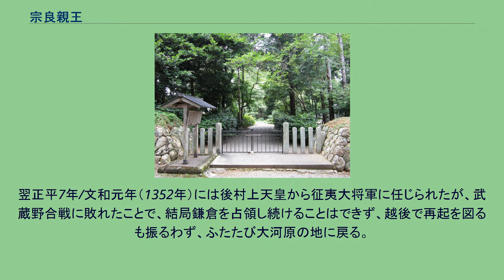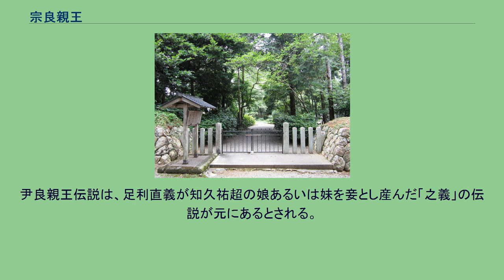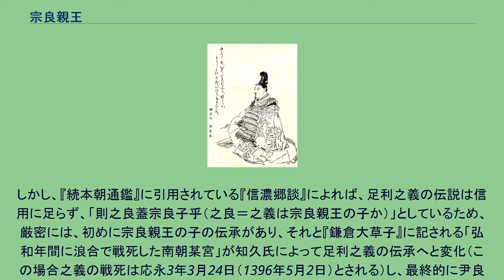宗良親王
宗良親王（むねよししんのう）は、鎌倉時代後期から南北朝時代にかけての皇族。
後醍醐天皇の皇子。
母は二条為子。
一品中務卿。
天台座主。
南朝の征夷大将軍もしくは征東将軍。
同母兄弟に尊良親王、異母兄弟に護良親王、懐良親王、義良親王（後村上天皇）など。
信濃の宮、大草の宮、幸坂の宮（庇護者となった香坂氏に由来）と呼ばれた。
法名は尊澄法親王。
二条派の代表的歌人で、南朝歌壇の中心であり、准勅撰和歌集『新葉和歌集』の撰者となった他、私歌集に『李花集』がある。
歌道の家であった二条家出身の母から生まれたことにより、幼い頃から和歌に親しんでいた。
生年は応長元年（1311年）。
かつて、石田吉貞が頓阿『草庵集』・『公卿補任』・『新葉和歌集』序などの記述を組み合わせて、正和元年（1312年）とする説を唱えていた。
しかし、平田俊春が教王護国寺本『天台座主記』に元徳2年（1330年）の座主補任時に数え20歳とあるのを発見して、逆算して応長元年（1311年）であることを示した。
妙法院に入り正中2年（1325年）妙法院門跡を継承。
続いて元徳2年（1330年）には天台座主に任じられるも、元弘の変により捕らえられ讃岐国に流罪となる。
父後醍醐の鎌倉幕府倒幕が成功し、建武の新政が開始されると再び天台座主となるが、建武の新政が崩壊し、南北朝の対立が本格化すると還俗して宗良を名乗り、大和国吉野（奈良県）の南朝方として活躍をするようになる。
延元3年/暦応元年（1338年）には、義良親王とともに北畠親房に奉じられて伊勢国大湊（三重県伊勢市）より陸奥国府（陸奥国霊山（現・福島県伊達市））へ渡ろうとするが、座礁により遠江国（静岡県西部）に漂着し、井伊谷の豪族井伊道政のもとに身を寄せる。
興国元年/暦応3年（1340年）に足利方の高師泰・仁木義長らに攻められて井伊谷城が落城した後、越後国（新潟県）の寺泊（現・新潟県長岡市）や、越中国（富山県の放生津（現・富山県射水市）などに滞在した後、興国5年/康永3年（1344年）に信濃国（長野県）伊那郡の豪族香坂高宗（滋野氏支流望月氏の一族）に招かれ、大河原（現・長野県大鹿村）に入った。
宗良親王はこの地を文中2年/応安6年（1373年）までの約三十年間にわたり拠点とし、「信濃宮」と呼ばれるようになる。
その間に上野国や武蔵国にも出陣し、駿河国（静岡県）や甲斐国（山梨県）にも足を運んだことが『新葉和歌集』や私家集である『李花集』の内容から判明している。
拠点となった大河原は伊那谷に属し、南に下れば井伊谷（井伊氏）から東海地方へ、北上すると長谷（後述する終焉の地の一つ）を経由して諏訪（諏訪氏）や関東へと通じる位置にあり、別名「南朝の道」とも呼ばれる後の秋葉街道の中心に位置していた。
そのため、劣勢が続く南朝方にとっては最重要拠点となり、各地で破れた南朝方の武士達（新田一門など）が逃げ込む事も多かった。
正平6年/観応2年（1351年）に足利尊氏が一時的に南朝に降伏した正平一統の際には、新田義興や新田義宗とともに鎌倉を占領する。
翌正平7年/文和元年（1352年）には後村上天皇から征夷大将軍に任じられたが、武蔵野合戦に敗れたことで、結局鎌倉を占領し続けることはできず、越後で再起を図るも振るわず、ふたたび大河原の地に戻る。
同年、北畠顕能、楠木正儀ら南朝勢が入京し、北朝の光厳天皇らを監視下に置くと、後村上天皇の帰京を支援するため信濃の宮方勢力を結集し出立しようとしたが（『太平記』）、足利直義が京都を回復し、実現しなかった。
正平10年/文和4年（1355年）諏訪氏（諏訪直頼）や諏訪神党・仁科氏などを結集し、北朝方の信濃守護小笠原長基と桔梗ヶ原で決戦に及ぶが敗れて、有力氏族の離反により南朝の勢力は大幅に低下してしまう。
なお、桔梗ヶ原の戦いに関しては、諏訪大社権祝の家系である矢島氏の「矢島文書」など極少数の資料にしか記述がなく、確定された事実ではない。
ただ、当時の基本資料である園太暦には「信濃での戦乱」に関する記述があり、この時期に「都にまで伝わるぐらいの規模の戦い（または戦乱）」があった事は確実とされる。
またその後の南朝方（直義派を含む）の活動が停滞・沈静化するなどの傍証から、その戦いが南朝方の敗北であったこともほぼ確実とされている。
大河原の地でなおも信濃の宮方勢...